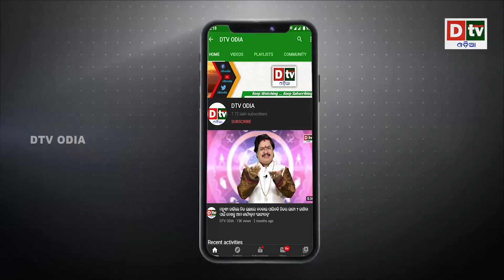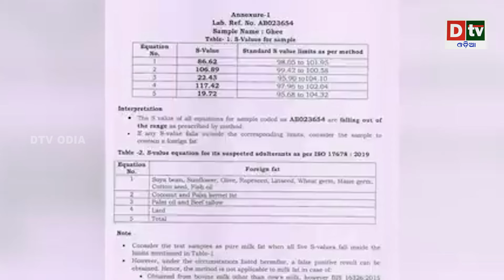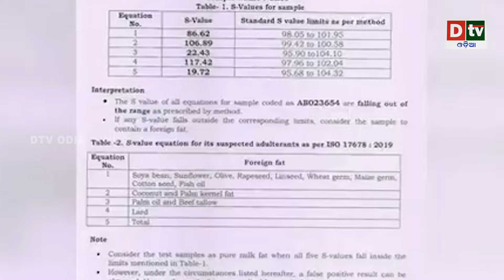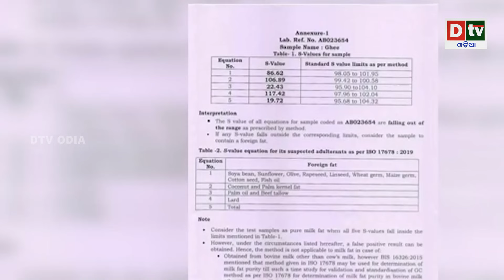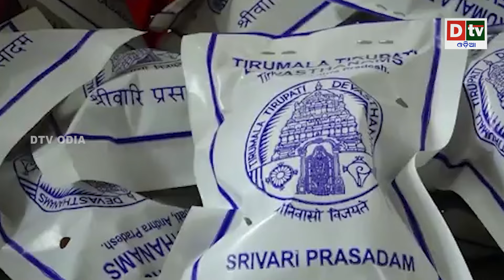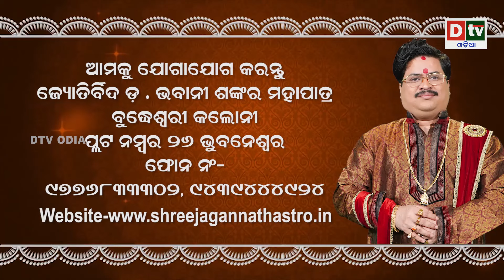ତିରୁପତି ଲଡୁରେ ପଶୁ ଚର୍ବୀ ଓ ମାଛ ତେଲ....| Latest Odia News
dtv odia,
odia news live,
odisha news,
odia news,
bhubaneswar news,
odisha news,
ଓଡ଼ିଆ news,
odisha lockdown,
odia news,
odisha news
ଓଡ଼ିଆ news
bhubaneswar news
odia news odisha
latest news